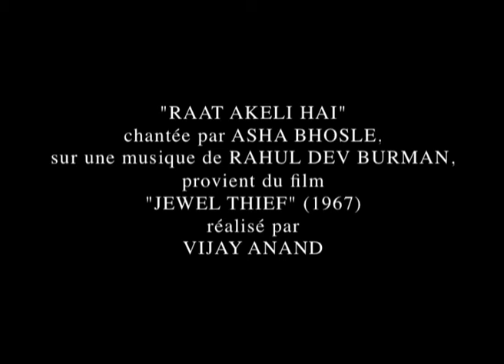Asha Bhosle chante "Raat Akeli Hai" (2011) par Gérard Courant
"RAAT AKELI HAI" d'Asha Bhosle (2011, 6' 11'')
Réalisation, conception, image, montage : Gérard Courant.
Chanson : Asha Bhosle.
Production : Les Amis de Cinématon, La Fondation Gérard Courant.
Diffusion : Les Amis de Cinématon.
Tournage : 11 décembre 2011 à Dubaï (France).
Langue : Hindi.
Format : Vidéo.
Cadre : 4/3.
Procédé : Couleur.
Année : 2011.
Durée : 6 minutes 11 secondes.

"Raat Akeli Hai" est le clip vidéo de la chanson du même nom chantée par Asha Bhosle, sur une musique de Rahul Dev Burman et extraite du film "Jewel Thief" (1967) de Vijay Anand.
La bande image a été tournée le 11 décembre 2011 à Dubaï (Émirats Arabes Unis).